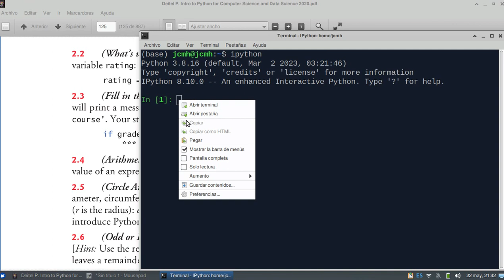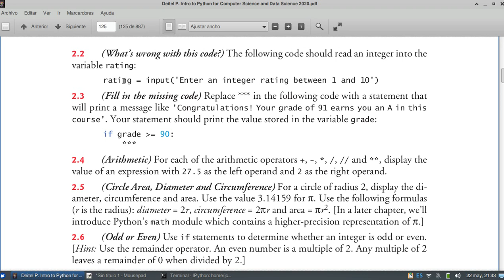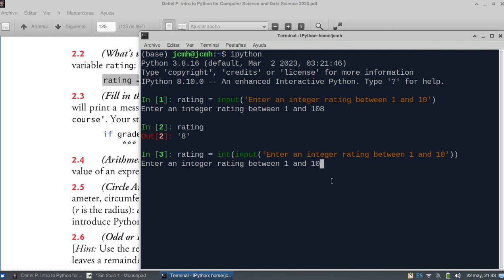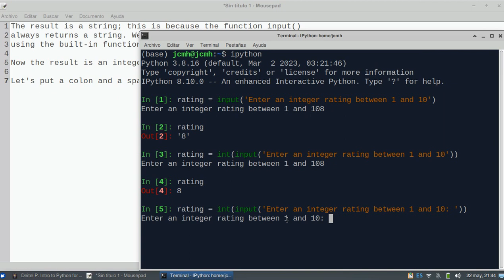Intro to Python for Computer Science and Data Science 2020, Deitel & Deitel - exercise 2.2